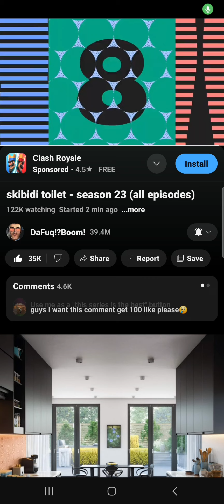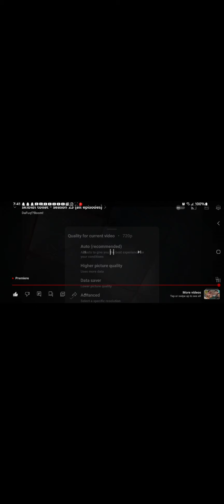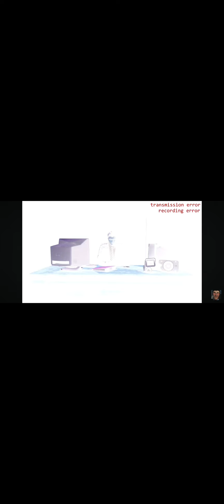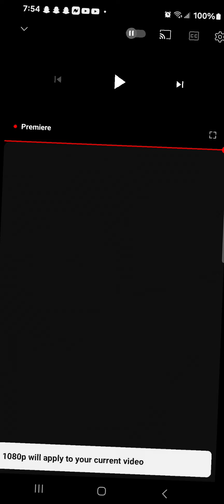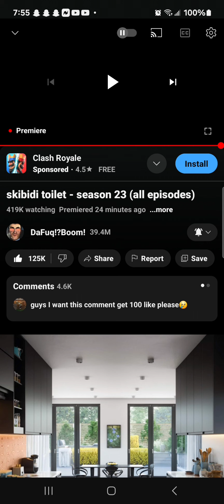Skibidi toilet Season 23||all episodes||Amazing Scenes...